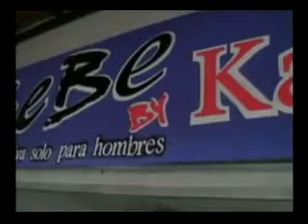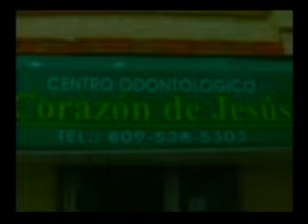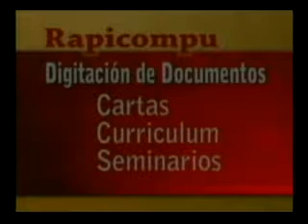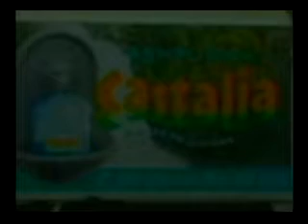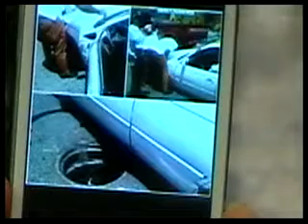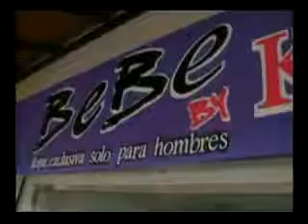DIARIO ACONTECER 05 08 2014